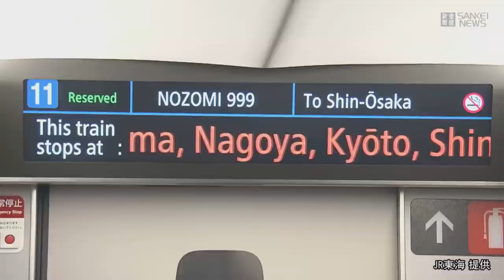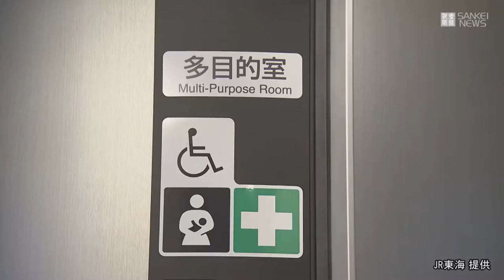Japan’s Best Bullet Train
PINAKAMABILIS NA TREN SA BUONG MUNDO?
Ang tren daw na ito ay kaya kang dalhin ng ligtas sa iyong destinasyon kahit nasa gitna pa ng isang malakas na lindol. Astig diba? Kaya kaya nating magkaroon ng ganitong sasakyan sa Pilipinas?

Watch it in Full HD